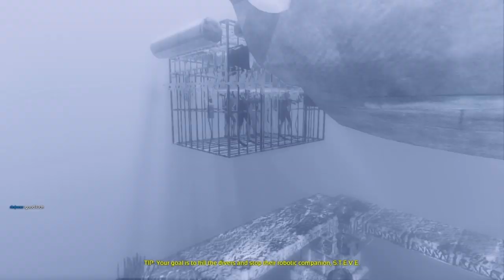The FGN Crew Plays: Depth Part 5 - Girls vs Boys (PC)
► ►►►►►►►►Software & Hardware ►►►►►►►►►►

Nintendo Wii U, Microsoft Xbox One, Sony Playstation 4, Nintendo DS XL, ► Avermedia Lite Game Capture

►Livestream Software: Xsplit

►Editing Software: Adobe Premier Elements 12

►Webcam: Logitech 1080p Camera

►Hand Held Cameras: Sony FDR-AX100 4K & GoPro Hero3 & Sont A7 Camera

►Headset: Astro A40 Black Edition w/ Presonus Headphone Amp

►Microphone: Electro-Voice RE230

►Processor: Intel i7 Octa-Core 5960x Hyperthread 16 Core

►Memory: 64gb Corsair Dominator Platinum DDR4 2666MHz

►Graphics Memory: 16gbs Video Ram

►OS: Windows 8.1 Professional

►Graphics Card: QUAD (4) Koolance Liquid Cooled Nvidia GTX 980s

►Power Supply: EVGA 1.6 Kilowatt Supernova 80 Gold Rated

►Monitors: 4 Sony Bravia 40" & 2 Vizio 24" Side Mount

►Controllers: Xbox Controllers x2

►Keypad: Razer Tartarus Expert Gaming Keypad

►Keyboard: Razer Black Widow Ultimate STEALTH Edition